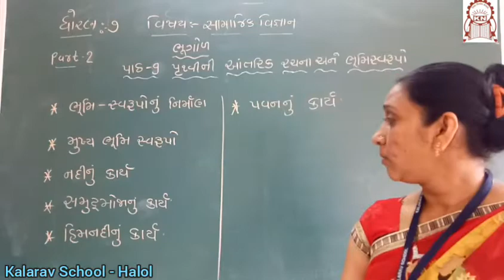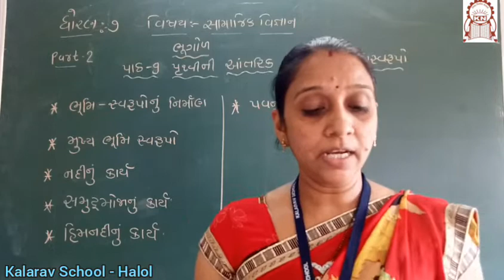Std 7th GM : SS Ch. 9 - Pruthvi ni Antrik Rachna Part 1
Madhu Madam